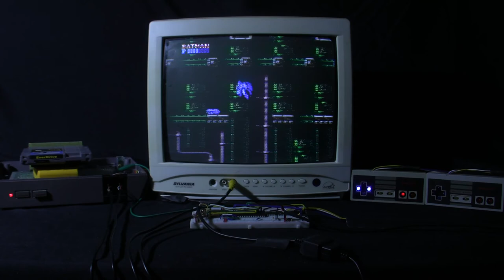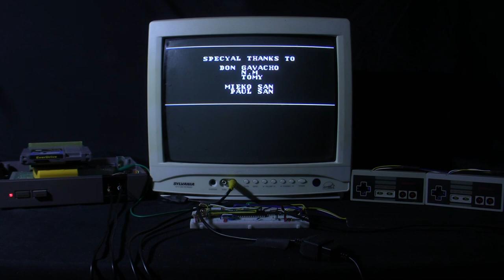[TAS Verified] NES Batman in 9:13.9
TAS created by DreamYao. Publication
This was first verified by TheDot, but later re-verified and recorded by me.